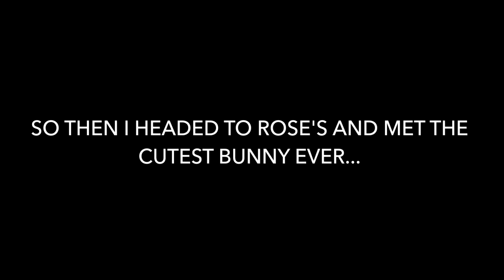Crafting, Box Addictions and Saying Goodbye to Smudge!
Hellooooo. So this week Hannah did her first Christmas Craft Market in Brighton! Yann finally taked about his box addiction issues. and Smudge got adopted! :D